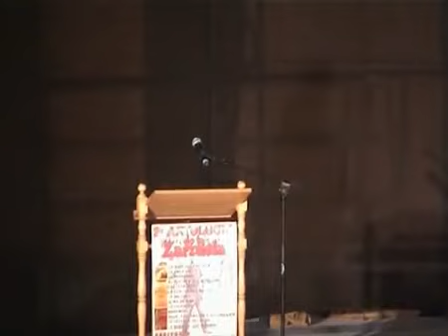2ª Antologia de la Zarzuela (Miguelturra, 17 Septiembre 2004)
2ª Antología de la Zarzuela, celebrada en el Auditorio Multifuncional de Miguelturra, el día 17 de Septiembre de 2004.

Participaron la Coral Polifónica y Grupo Instrumental de la Escuela Municipal de Música de Miguelturra junto al grupo Arte Danza, que puso en escena las coreografías de Helena González.

El Director Musical fue Ángel Antonio Ocaña Sánchez.

Se interpretaron numerosos fragmentos de grandes zarzuelas como "El Huésped del Sevillano", "Agua, Azucarillos y Aguardiente", "La Gran Vía", "Alma de Dios", "La Parranda", "La Boda de Luis Alonso", "Luisa Fernanda", "La Dolores", "La Leyenda del Beso", "La Calesera", "Bohemios" y "La Rosa del Azafrán".

Juan Carlos Muñoz presentó el espectáculo